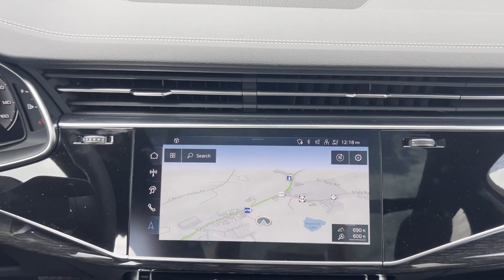2025 Audi Q7 Premium Plus Newton, Lafayette, Branchville, Hampton Township, Fredon Township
Audi Newton is located at 66 Hampton House Rd, Newton, NJ 07860 and can be reached by phone via . We are your top choice when it comes to New and Pre-Owned Audi vehicles in Newton, Lafayette, Branchville, Hampton Township, Fredon Township, New Jersey.

2025 Audi Q7 Premium Plus WA1LCBF73SD002013 Video

With our large New Audi Inventory, we have the perfect new car, truck or SUV to fit your needs!

In the market for a brand new Audi? Take a look at our New Vehicle Specials to find a great model to take home at a special price

With our large Pre-Owned Inventory, we have the vehicle you’re looking for!

Thank you for considering Audi Newton as your premier New Jersey Audi dealer. We look forward to helping you with all your new car needs and hope to see you soon!